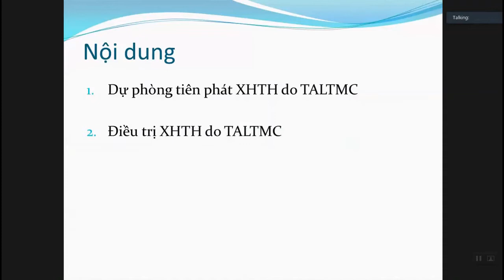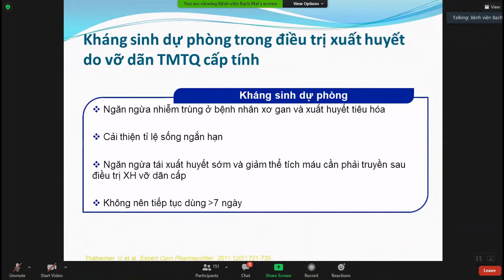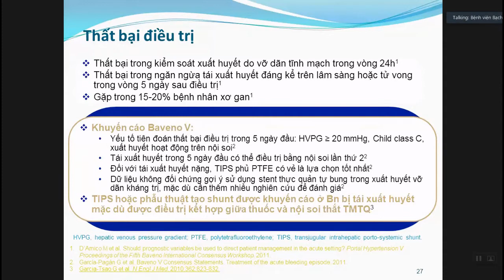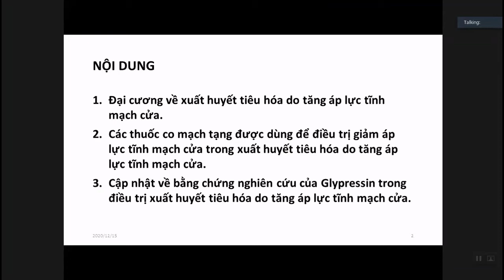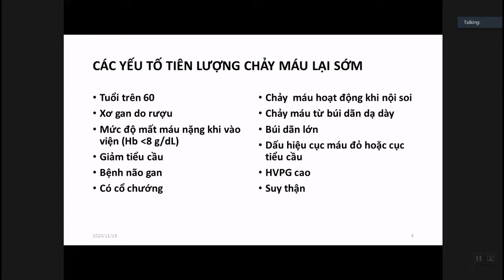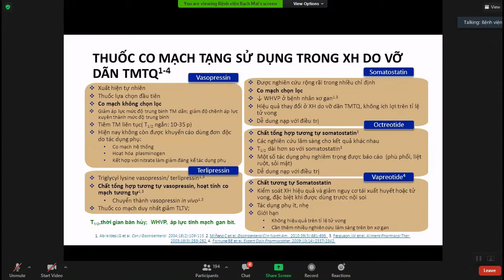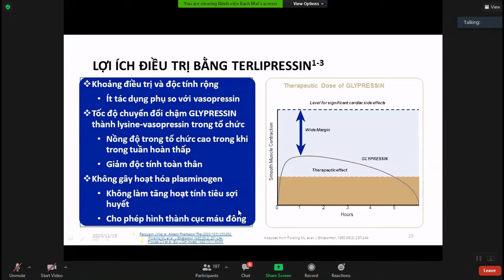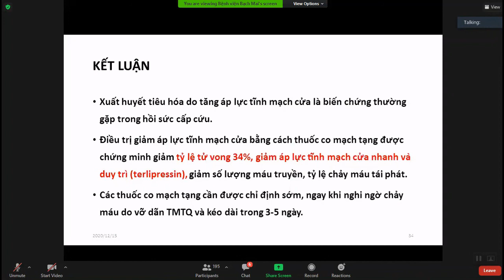Xuất huyết tiêu hóa do Giãn tĩnh mạch thực quản